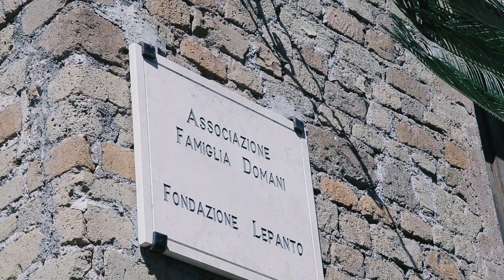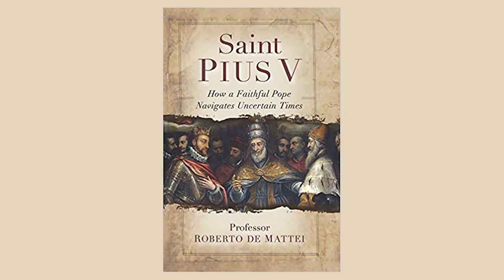Saint Pius V: How a Faithful Pope navigates uncertain times - Professor Roberto de Mattei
Few Catholic writers have been as prolific as University of Rome Professor Roberto de Mattei. Over decades he has produced a wealth of incisive analyses about the Catholic world’s collapse and charted an authoritative path back to health and sanity.

He has now written an exceedingly compelling and powerful biography of Pope Pius V, widely recognized as one of the boldest and most courageous popes of the past millennium, who decisively defeated the Ottoman Turks at the Battle of Lepanto and fought head-on the Protestant Reformation, which had assailed the Church.

The life of every Christian is a battle, and St. Pius V offers us a luminous example of leadership in a time of trial. In these pages, you’ll learn:

- How the “Revolution of Luther” was met with a papal shrug ― that is, until Pius V became pope

- The inside story of how Pope Pius V led the Counter-Reformation on multiple fronts

- How the devastating Sack of Rome in 1527 forever changed the Holy See and had deadly consequences for clergy and religious alike

- Why St. Pius V’s no-compromise approach toward both the Renaissance and Humanist corruption preserved the Church to this day

- The behind-the-scenes story of the Council of Trent ― the most dramatic conclave in the history of the Church

- The role inquisitions played in the time of Pope Pius V and what they enabled him to accomplish

- How St. Pius V dealt with stray bishops and how his rebukes and mandates led to meaningful reform of both their lives and the Church

- How St. Pius V dealt with rebellious Catholics in France and England and what led to the excommunication of Queen Elizabeth

You’ll also learn of Pope Pius V’s remarkable spiritual life and regimen, his foresight and prudence in dealing with the iconoclastic fury of the Huguenots in France, and the way he handled the trials of excommunicated heretics and reformed the rotting religious orders of his day.

Professor de Mattei makes clear that Pope Pius V was so effective and so holy that no pontificate can be judged accurately without measuring it against his. In page after fascinating page, he shows contemporary Catholics what it means to be “a great pope” or “a saintly bishop.” Here, at last, is the complete life and times of one of the Church’s greatest prelates by one of her finest historians.